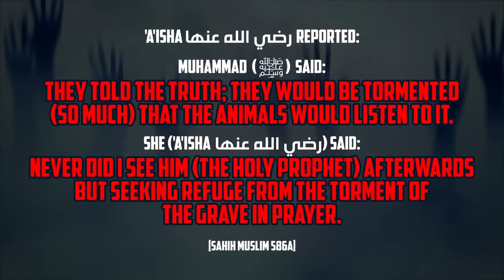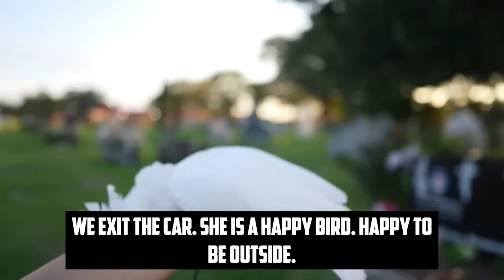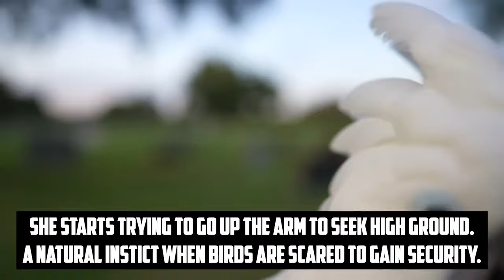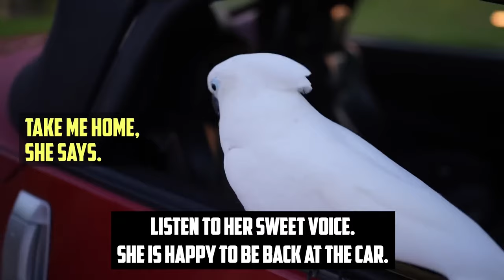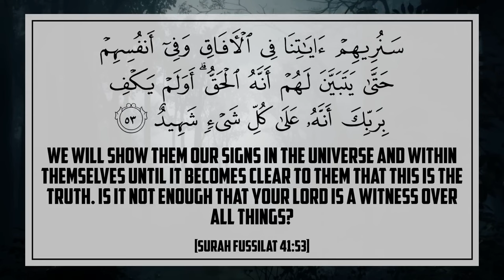[TRIGGER WARNING] COCKATOO HEARS SINNERS PUNISHED IN GRAVE?!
Speaker: Tarik Wardell